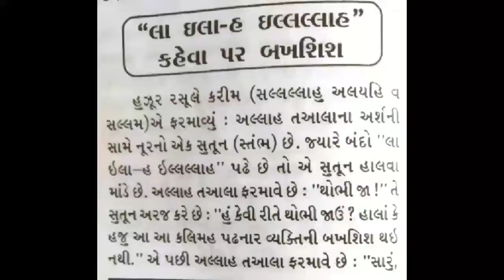(दुआ) सारे गुनाहों की 1 मरतबा पण्हलो...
allmangrol 3तीनमरतबापण्हलोशबेकद्रकाषवाब (दुआ) तीन मरतबा पण्हलो शबे कद्र की रात को इबादत की ईतना षवाब मिलेगा...

(दूरूद शरीफ) (70) फरीशतो का 1 हजार दीन तक  षवाब लिखते लिखते थक जाना ओर षवाब लीखना अधुरा रहना..

id ahjhn989

*Allah ne hme sirf apni ibadat ke liye paida farmaya*

*तमाम  लोगों के लिए खुशी की बात है के आपको जिस चैनल का कई दिनों से इंतजार था वह आ चुका है। इस से इस्लाम की बेहतरीन जानकारी दुआ. हदीष. दुरूद शरीफ़आप तक पहुंचाई जाएगी ,,, इसी वजह से तमाम साथी से गुजारिश है के आप तमाम हज़रत हमारे इस इस्लामिक चैनल को सब्सक्राइब करें और आगे भी शेयर करें ताकि दूसरे लोग भी इस्लामिक चैनल से फायदा उठाएं और अल्लाह की रहमत के हकदार बनें।*

*मेरे भाइयों अपने अन्दर इस्लाम का जज़्बा पैदा करो*

*अल्लाह हम सबको एक बनाए, नेक बनाए*
*आमीन या रब्बल आलमीन*

*Asslamu Alaikum*

*Dosto aaj hme or aapko sbko sbse zyada kisi cheez ki zarurat he to wo he Deen Yani Deen ka seekhna ham par farz or ham me se aksar log is farize se bahut door is baat khyal me rkhte hue hmne apni or sari ummat ki islah ke liye ek islamik Chennal shuru kiya he jiska ka naam *all mangrol* rkha gya ham isse Deen ki pyari pyari DUA. AHDIS. DUROD SRIF. ko aawam tak pahunchana chahte taki sari ummat ki islah ho ske or Allah ki rehmat ke haqdar ho jayein is nek kaam me aapka taun bahut zaruri he allah aapko iska jza ata farmayega*

Islamic masnoon dua
masnoon Dua
masnoon duain with urdu translation
Subah Shaam Ki Dua
subah shaam ki dua abdul bari
subah shaam ki dua hindi mein
Aaj Ka Sabak Sun Lijiye
Aaj Ka Sabak
Maulana Yunus Sahab Palanpuri
Muslim Dua
muslim dua prayer
muslim dua prayer tamil
Maulana Tariq Jameel
Studio 5